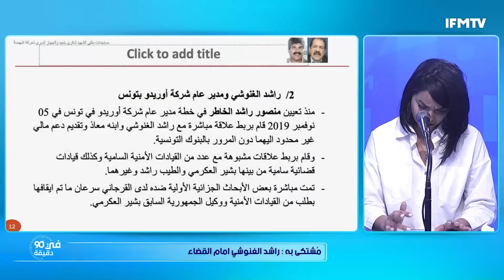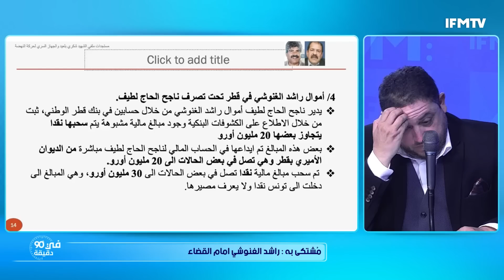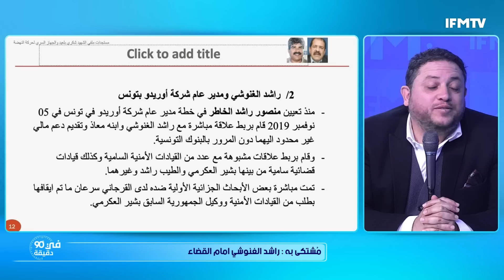خليل يكشف معطيات خطيرة عن شبكة تجسّس النهضة و طارق يؤكد "سيتم التفاوض حول مصير الغنوشي "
Youtube management : Concast.me